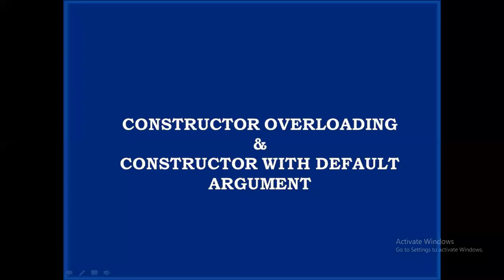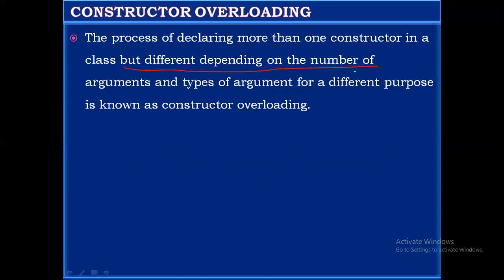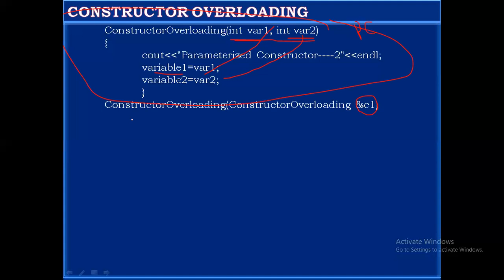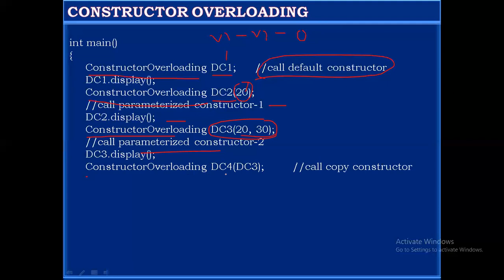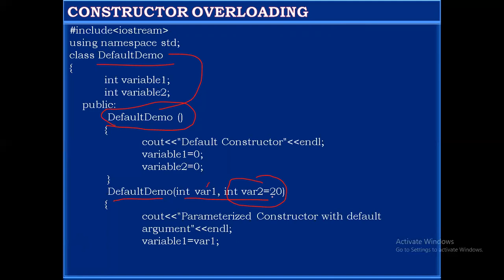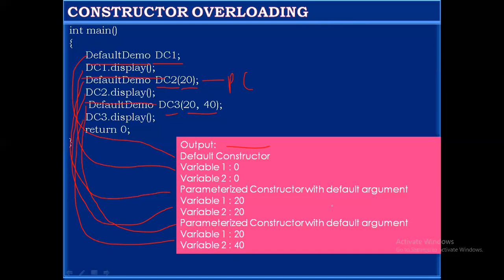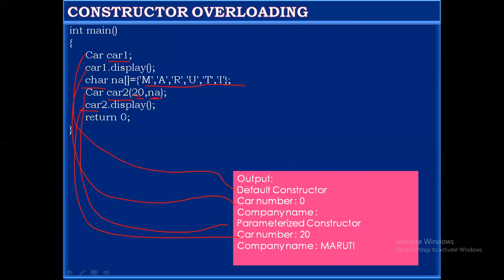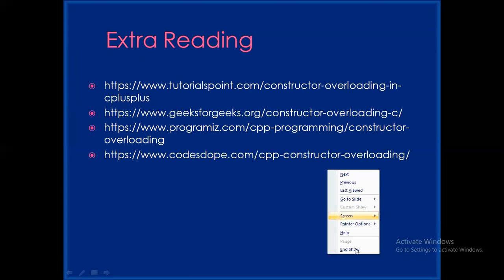Constructor overloading in C++‼️(Lecture - 15)